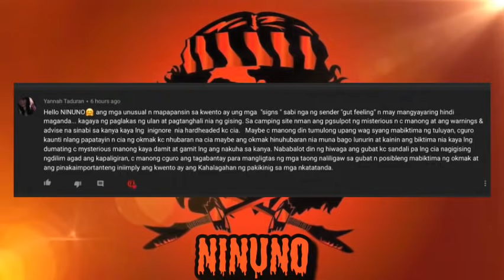WAG MAMATAY, ANG APOY II ( ASWANG TRUE STORY )